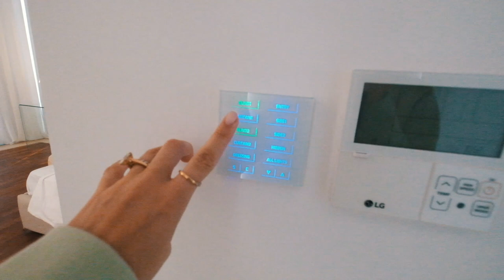YOU HAVE TO TRY THIS!!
Video in collaboration with Revolution Race.